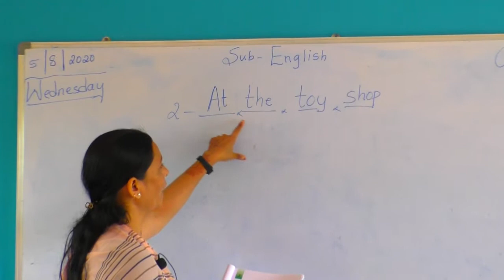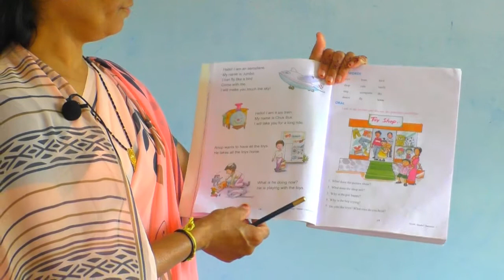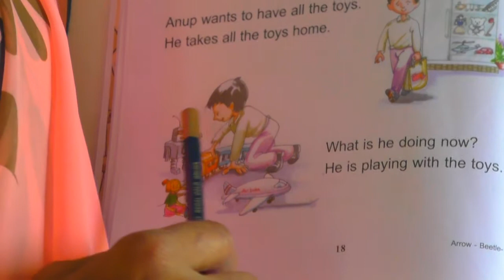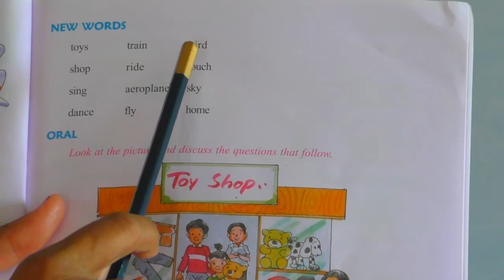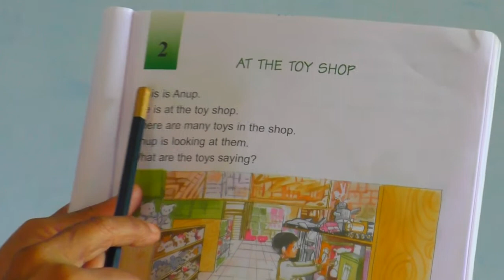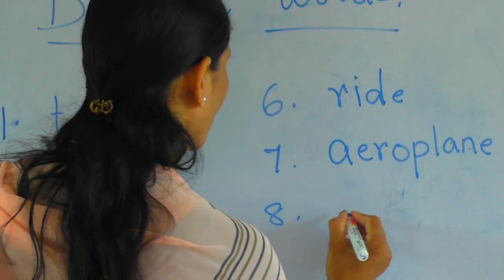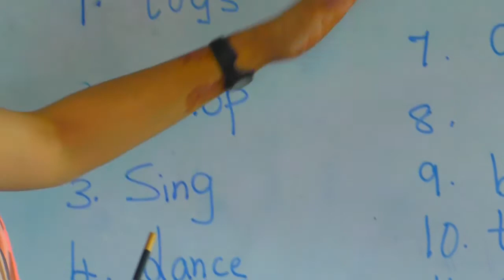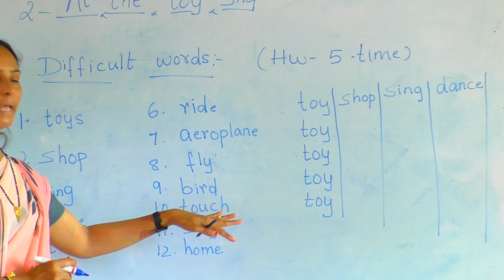CLASS:1ST SUBJECT : ENGLISH chapter - AT THE TOY SHOP PAGE NO :17